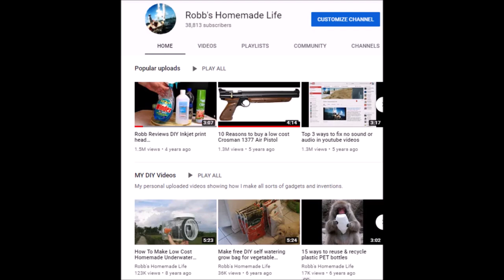How I Quit Smoking Inspiration for Smokers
The best way to stop smoking is the way that works best for you, no method is the right one for everybody. The more ways you know about that have worked for other smokers to quit smoking the more weapons you have to fight your addiction to smoking. This video is the story of how I quit smoking a pack and a half of Kool menthol cigarettes every day many years ago.

 Here are some smoking cessation resources you may find useful.

A few very special people who appreciate my weekly helpful videos have saved the Amazon link I will provide below. You do not have to buy anything from the page, just by using my link to enter Amazon anything you buy on Amazon will help me out at no cost to you. Didn't you want to buy an island or jet aircraft on Amazon today?

 Robb Moffett
 Robb's Homemade life